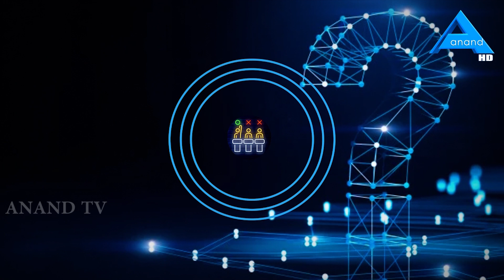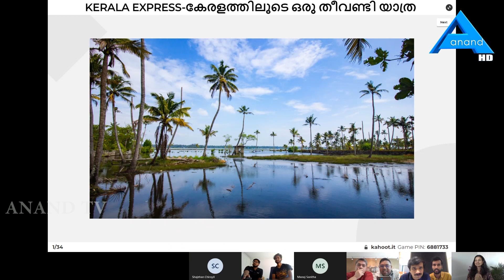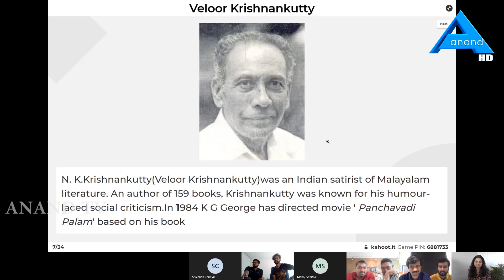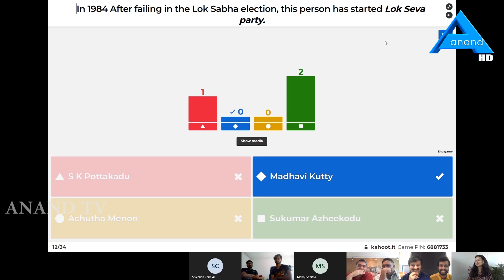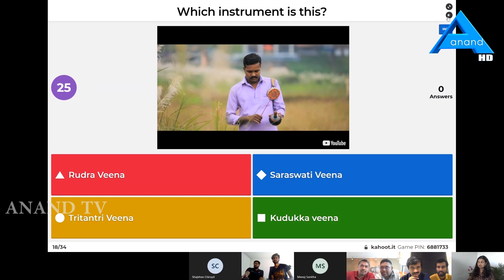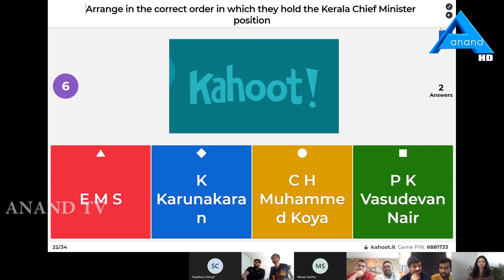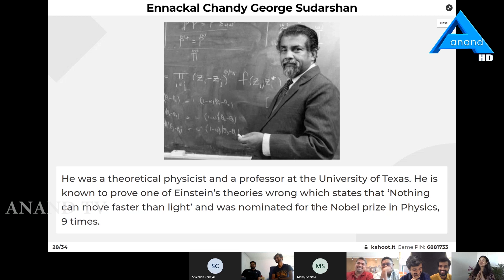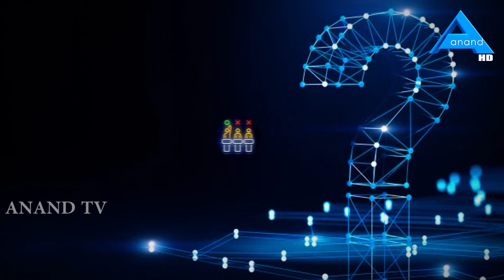KNOWLEDGE EXPRESS || QUIZ SHOW || EP -02 ANAND TV| EUROPE | A Complete Entertainment Show | UK